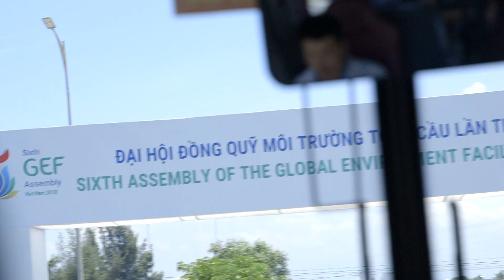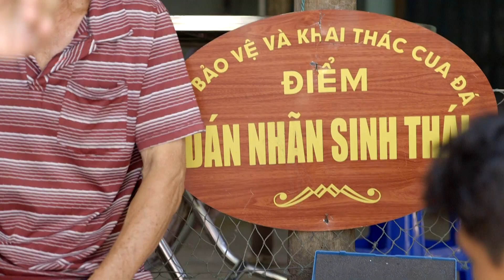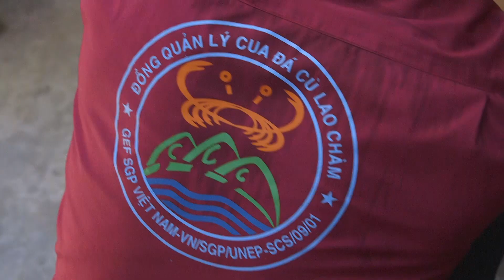Cham Island Land Crab Conservation - GEF Assembly fieldtrip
Following the 6th GEF Assembly in Da Nang, Viet Nam, the Small Grants Programme invited a group of delegates to visit the Land Crab Conservation Project on Cham Island. Among the island’s rich biodiversity is an endemic species of large land crab locally named “Cua Da” (Gecarcoidea lalandii), which lives in the forest but lays its eggs in the sea, providing an important bridge between the two ecosystems. The crab population was suffering due to over-harvest so between 2010 and 2013, the GEF Small Grants Programme supported a community-based conservation and sustainable harvesting project that enabled the local community to create a successful system that guarantees sound Cua Da crab conservation and harvest.